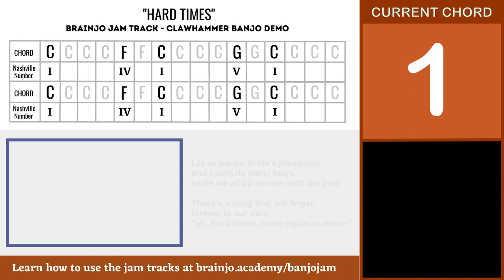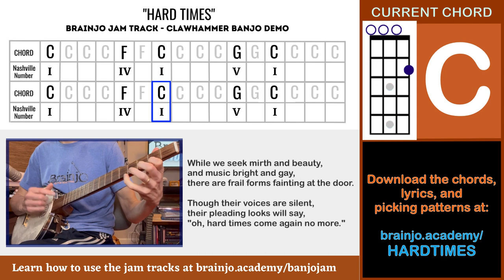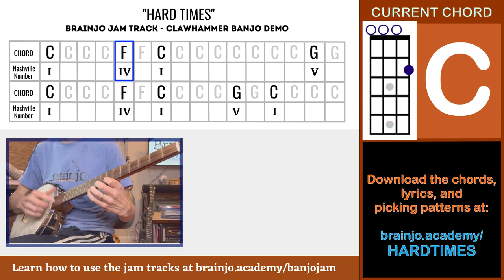Clawhammer Banjo Song: "Hard Times" (demo and banjo jam track)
Note: Tuning is Double C (gCGCD)

To learn 14 different ways to use these tracks to learn banjo, go